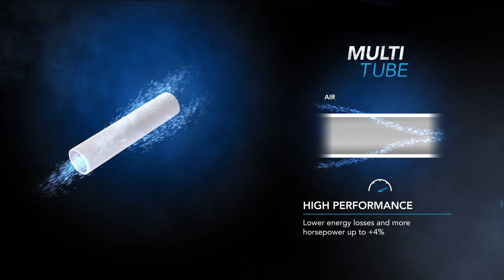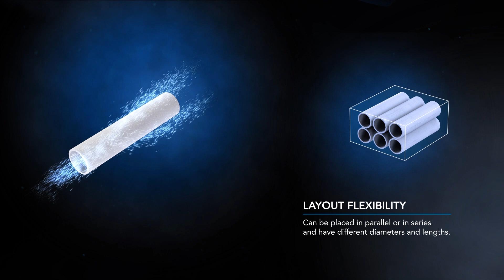UFI Multitube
Increased power: up to 4% more horsepower
Reduced emissions
Geometric flexibility and reshaping of the filter: as much as 50% less bulky
Deep filtration thanks to an innovative filter media